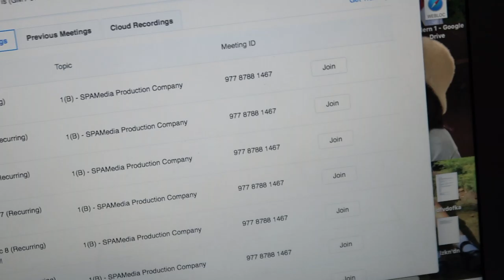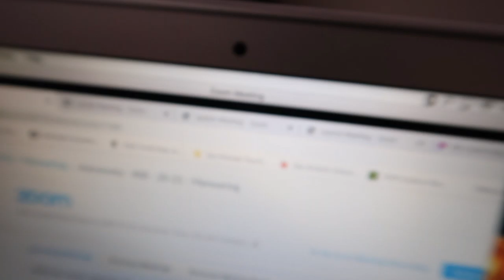The Reality Of School Online !!!